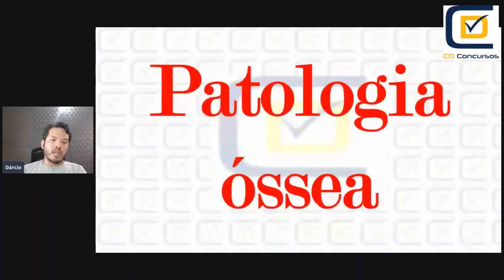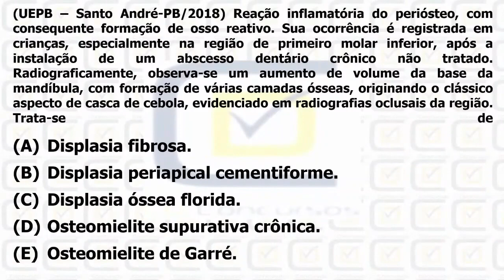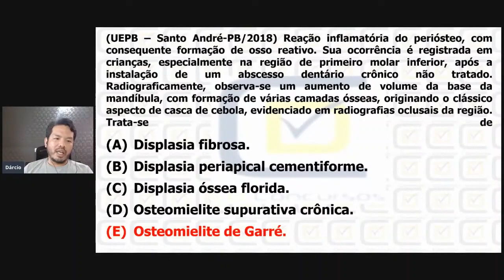Reação Inflamatória do periósteo- CD Concusos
Neste vídeo o Profº Dárcio Kitakawa da CD Concursos comenta uma questão do Concurso de Odontologia de Santo André-PB que foi realizada pela Banca UEPB